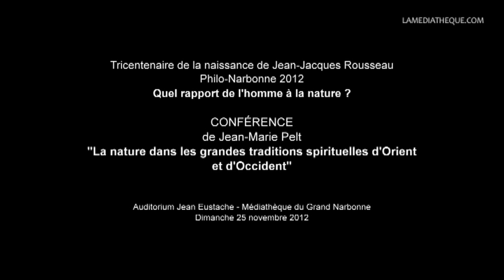RELIGION : « La Nature dans les grandes traditions spirituelles d'Orient et d'Occident »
Conférence « La Nature dans les grandes traditions spirituelles d'Orient et d'Occident »
Jean-Marie Pelt, président de l'Institut Européen d'Écologie. Jean-Marie Pelt pharmacien agrégé, est un botaniste-écologiste, fondateur de l'Institut européen d'écologie à Metz et ambassadeur européen de l'Environnement. D e n o m b re u s e s m i s s i o n s scientifiques à l'étranger l'amènent à s'intéresser aux pharmacopées traditionnelles de ces pays. Co-fondateur en 1999 du Comité de recherche et d'information indépendantes sur le génie génétique (CRIIGEN), il est aujourd'hui très sollicité par les médias pour les questions de sécurité alimentaire, notamment celles concernant les organismes génétiquement modifiés (OGM) auxquels il s'oppose fermement. Il est connu du grand public de par ses émissions pour la télévision et la radio, ainsi que ses nombreux ouvrages traitant du monde des plantes ou de l'écologie.